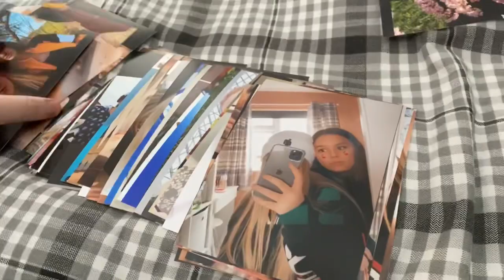DYING BEST FRIENDS HAIR (GONE WRONG)😳😱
Bleaching and dying @destinyybooker hair